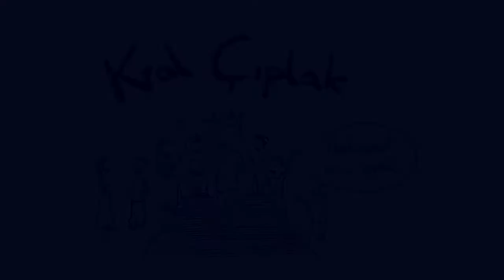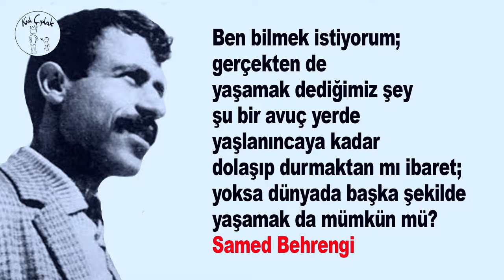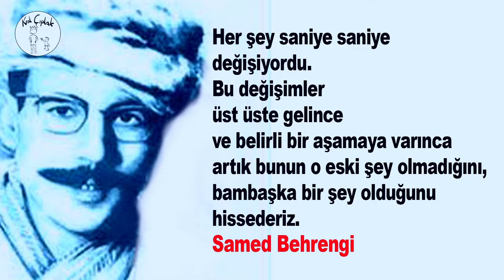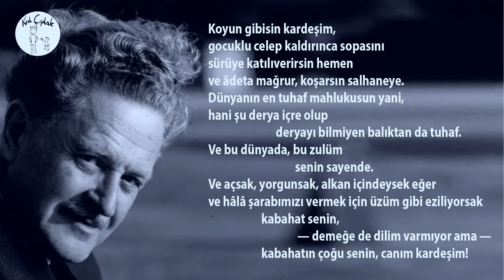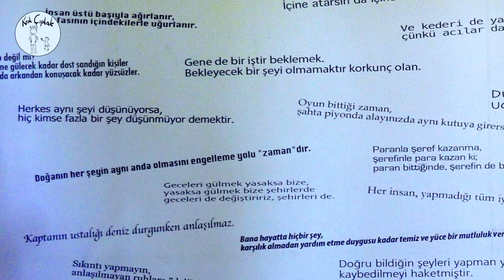Küçük Kara Balık